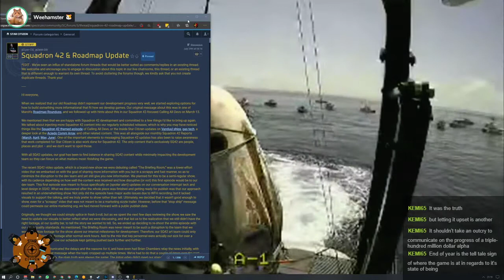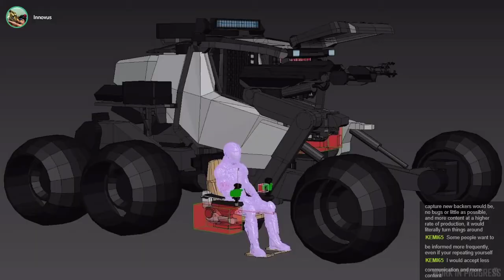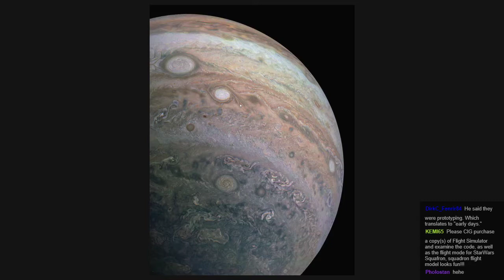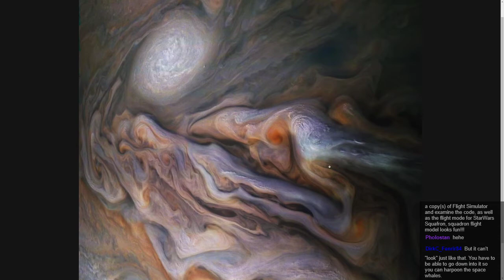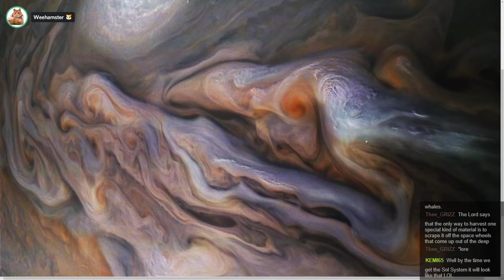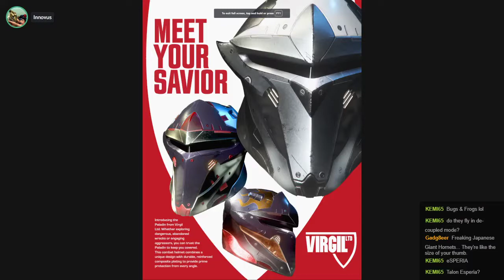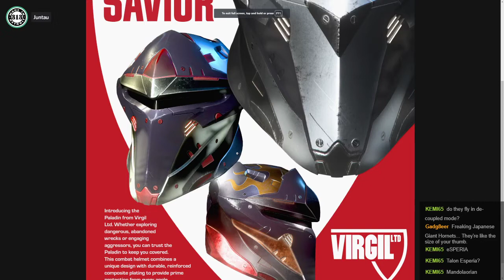SCB Round Table ep.253 | 2020-08-02 | TheBase.sc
Start: 0:00:56

This show was broadcast live on twitch.tv on 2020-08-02